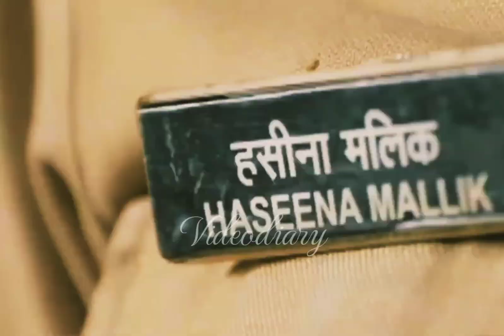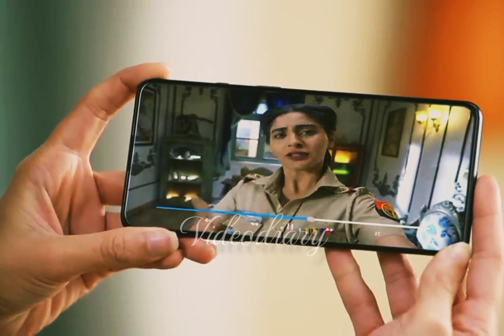Happy Birthday 🎂 Madamsir 🥳🎉 | Madamsir Life Journey | @videodiary7729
HAPPY BIRTHDAY 🎂 🥳 🎉
GULKI JOSHI || HASEENA MALIK

Thankyou, my fam for supporting me.. 💕
Keep Loving the same..

Regards,
Admin of @video diary